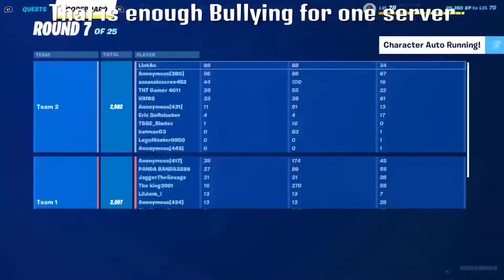Leveling up in chapter 3 be like part 2 A new strategy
Songs used￼
Mastermind by Mick Gordon

Star Wars Cantina band￼

 Battle against an armed boss

This way that￼￼